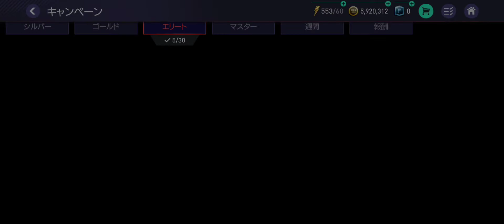FIFA 22 Mobile Nexon Manchester United Vs BVB 🤩 @C69 GAMERZ SERU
The Official FIFA Soccer game is here!!
FIFA Mobile 2022 Japan Edition!!

Happy Watching!!